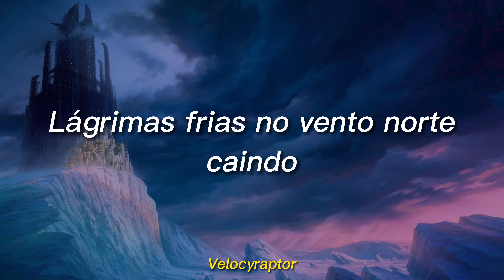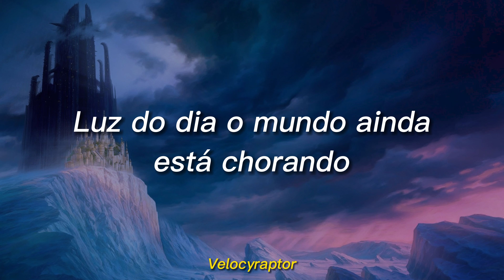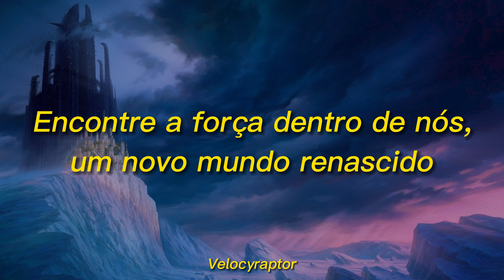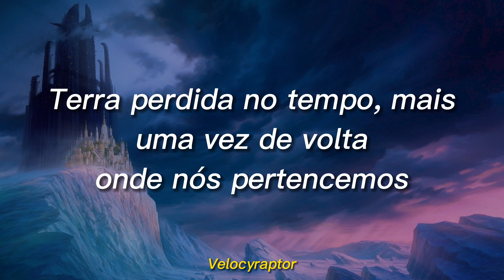DragonForce - Holding On (Tradução)